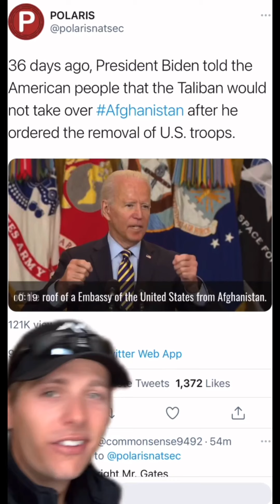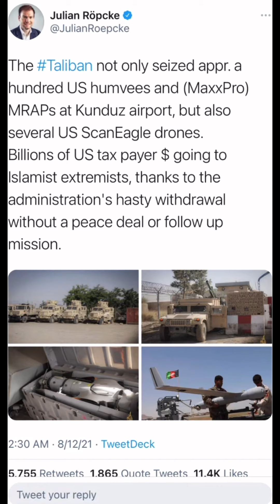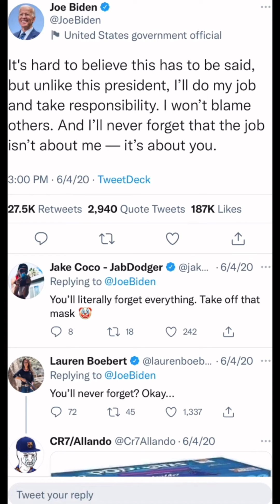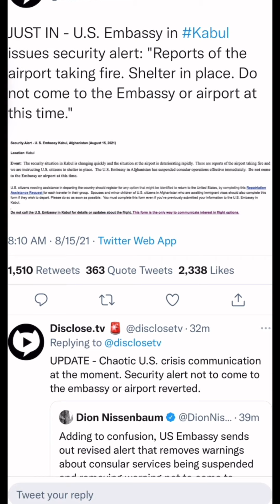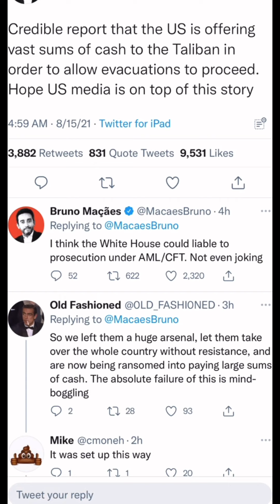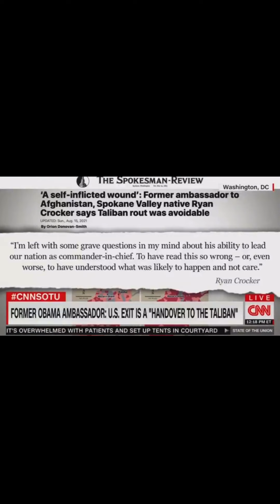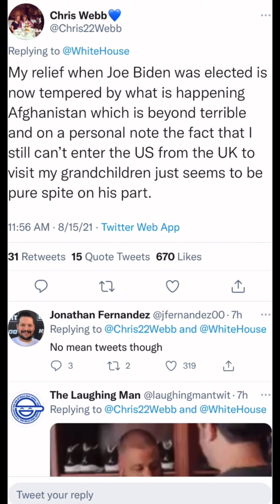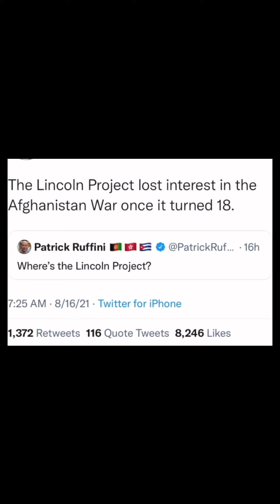Biden's ability to lead our nation in question.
Youtube told me I wasn't allowed to create, access or possess anymore YouTube accounts, but here I am.. 😂

TheWilliamsonStudios.com